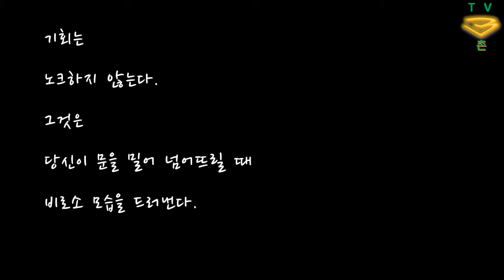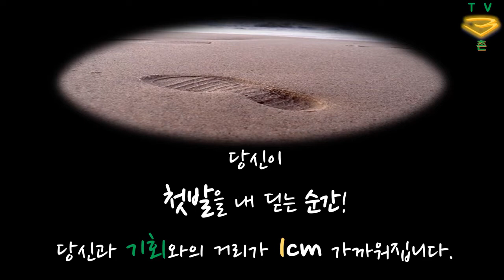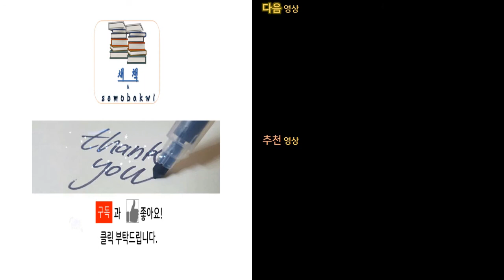[명언과 생각 #3] "기회"는 노크 하지 않는다.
기회는 노크하지 않는다.
그것은
당신이 문을 밀어 넘어뜨릴 때
비로소 모습을 드러낸다.

-카일 챈들러(Kyle Chandler)-

‘기회’는

당신을 위해서 기다려 주지 않습니다.

‘기회’와 함께 하고 싶다면

당신이 먼저 변해야 합니다.

기회와 함께 하고 싶다면,

당신은 선택해야 합니다.

굳게 닫힌

문을 향해 한발 내디뎌 보세요..

당신이

첫발을 내딛는 순간!

당신과 기회와의 거리가 1cm 가까워집니다.

당신이

닫힌 문을 여는(미는) 순간

당신과 기회와의 거리가 10cm 가까워집니다.

‘기회’는 밀당의 고수입니다.

나에게 다가올듯하면서도

먼저 다가오지 않는답니다.

당신이 다가가는 순간! 같이 다가온답니다.

‘기회’는 부끄럼쟁이입니다.

자신의 모습을 보여 주는 듯하면서도

누구에게나

자신의 모습을 보여 주지 않는답니다.

‘기회’는 일편단심입니다.

노력하는 당신을

절대!

먼저 배신하지 않는답니다.

By 새책 & 세모바퀴